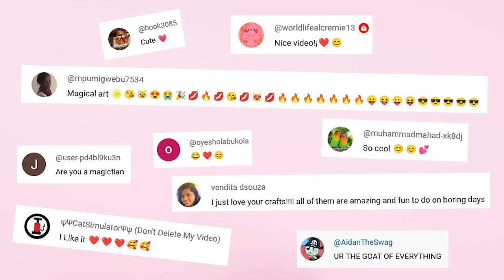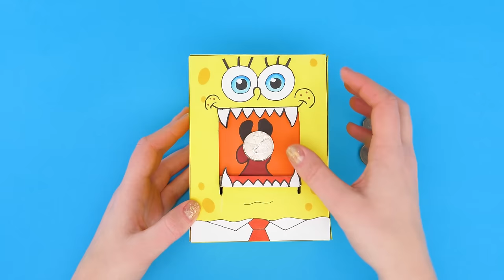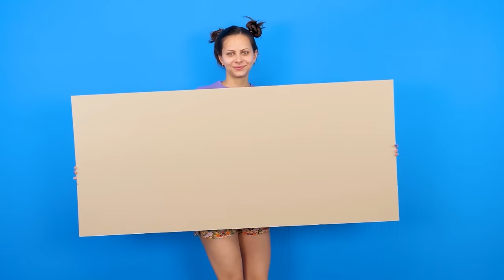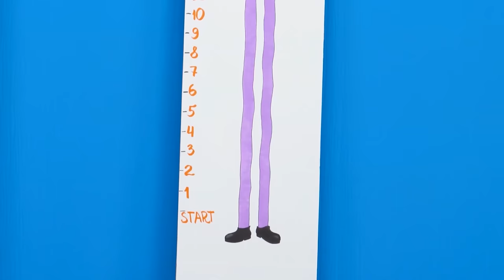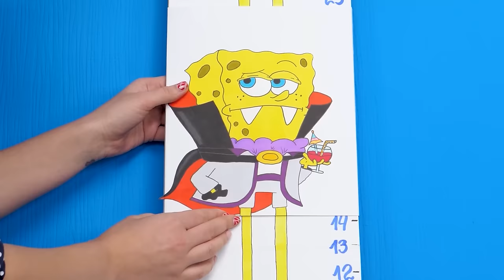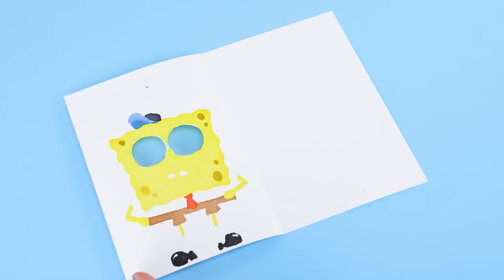SPONGEBOB FUNNY DIYs Spongebob Squarepants Crafts Easy Paper Crafts and More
SPONGEBOB FUNNY and CRAZY THINGS GOING ON HERE! 🙃😆
 Hey guys, welcome to KIWI SHOW, we are learning how to stay more creative and have a lot of fun with crafting and drawing!